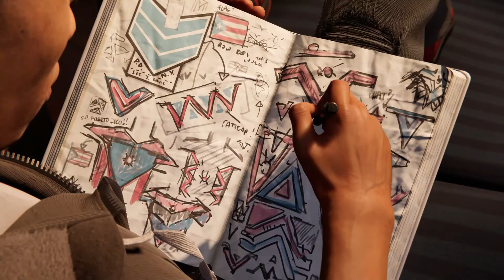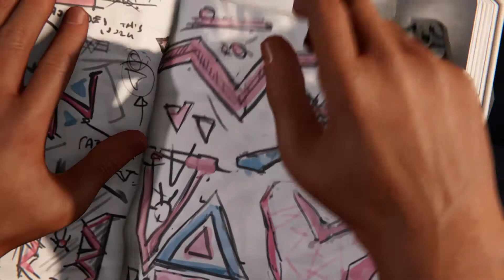Spider-Man: Miles Morales Part 7 (DE/Full HD/Blind)-Am seidenen Faden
Marvel's Spider-Man: Miles Morales [Playstation 5/Deutsch/Full HD/Blind]
Release: 2020
Entwickler: Insomniac Games
Publisher: Sony Interactive Entertainment

Spielbeschreibung
Ein brandneues Spider-Man-Abenteuer
Mit einem der größten Superhelden der Welt in der Hauptrolle bietet Marvel's Spider-Man die akrobatischen Fähigkeiten, Improvisationskünste und Spinnennetze, für die der Mauerkrabbler berühmt ist, und führt darüber hinaus Elemente ein, die es bisher noch nie in einem Spider-Man-Spiel gegeben hat. Von der Fortbewegung mittels Parkour und dem Ausnutzen der Umgebung bis zum neuen Kampfsystem und Blockbuster-Szenerien – so hast du Spider-Man noch nie gespielt.

Marvel und Insomniac Games haben sich zusammengetan, um eine brandneue und authentische Spider-Man-Geschichte zu kreieren. Das ist nicht der Spider-Man, den du aus Filmen oder anderen Spielen kennst. Hier kommt ein erfahrener Peter Parker, der das Verbrechen in New York City auf wahrhaft meisterliche Art bekämpft. Gleichzeitig versucht er, sein chaotisches Privatleben und seine Karriere unter einen Hut zu bringen, während das Schicksal von 9 Millionen New Yorkern auf seinen Schultern lastet.